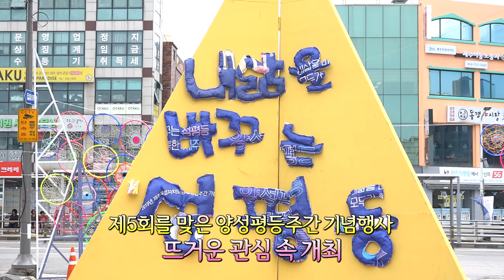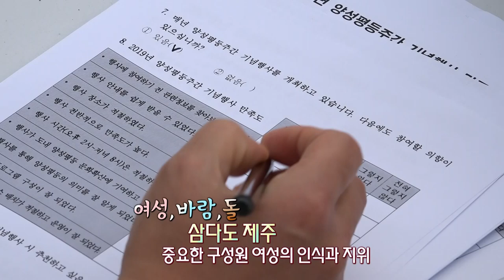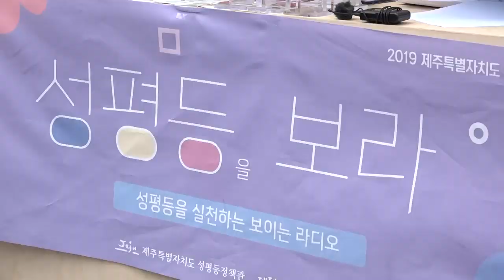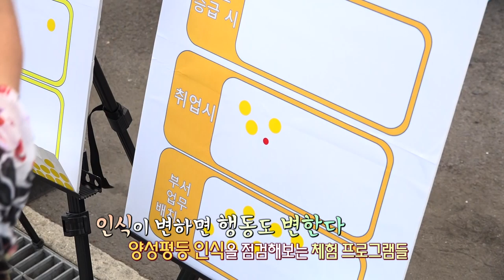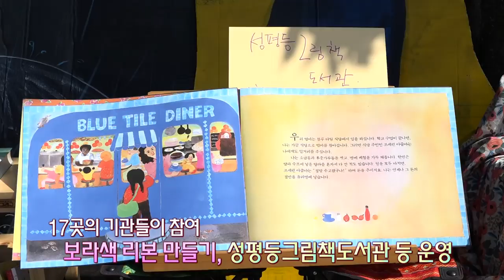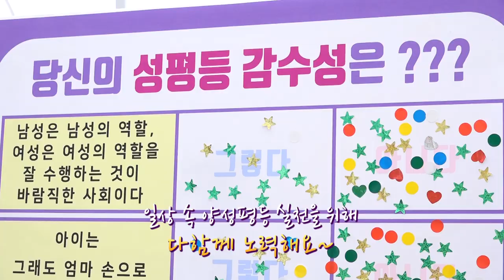양성평등한 사회를 꿈꿔요^^